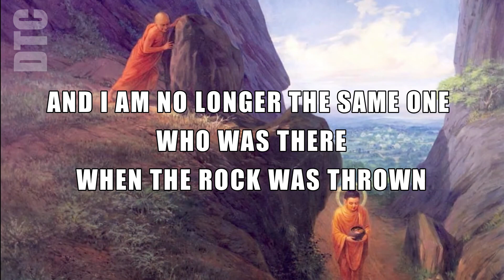THE TIME WHEN BUDDHA ALMOST GOT KILLED - BUDDHA STORY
THE TIME WHEN BUDDHA ALMOST GOT KILLED - BUDDHA STORY |  @Dare to Change

Interested in Paid Promotions ( Product,Channel,Collaborations etc )

1)This video has no negative impact on the original works (It would actually be positive for them)
2)This video is also for teaching purposes.
3)It is not Transformative in nature.
4)I only used bits and pieces of videos to get the point across where necessary.

Dare to Change does not own the rights to these video clips.
However, if any content owners would like their images removed, please contact.